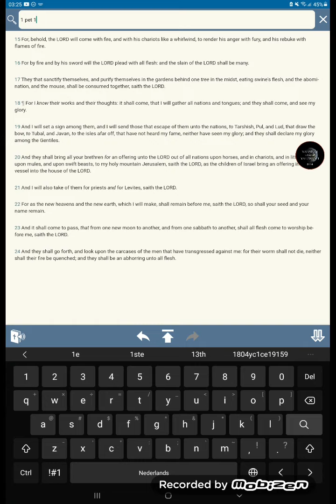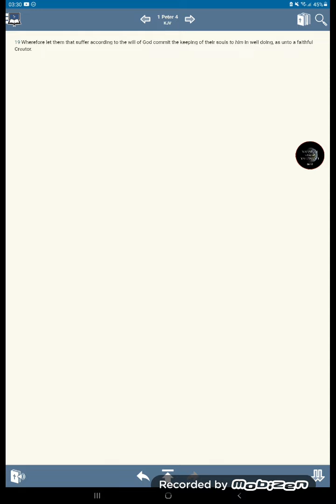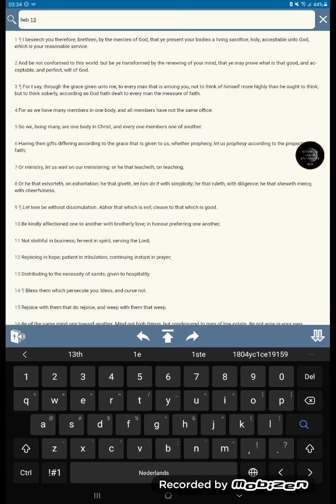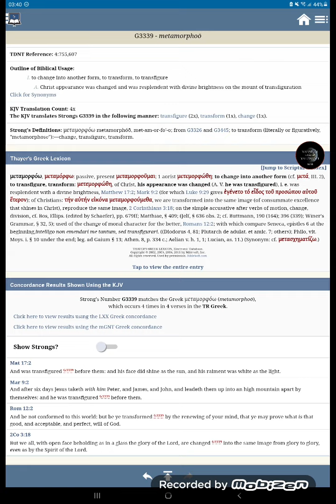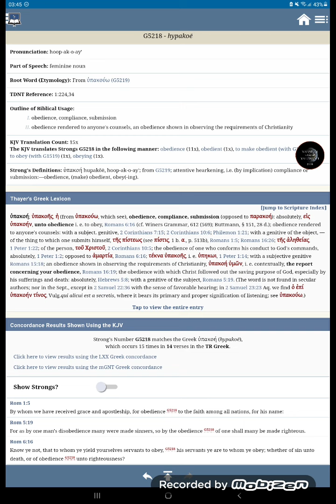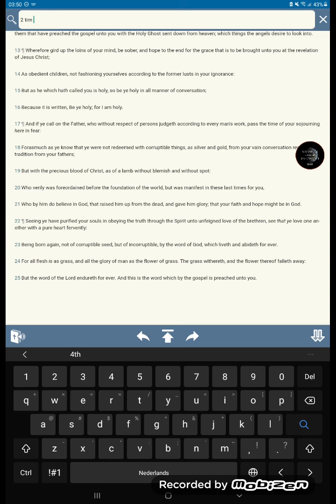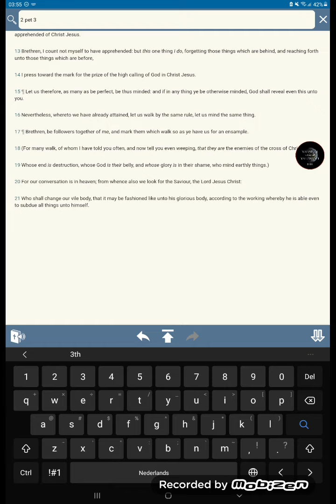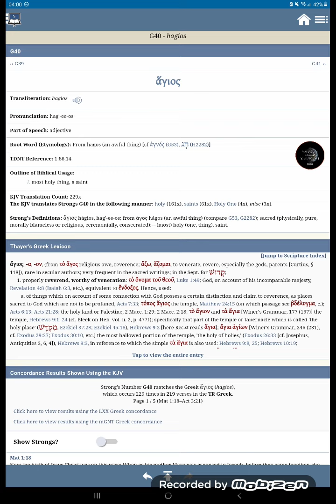New Heavens And New Earth Awaits, The Old Man Is Not Welcome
martial law
FEMA CAMPS
Government Drills
Preppers
Prophecy
FEMA CAMPS
FDIC
FEMA REX-84 program
Hitler-scale
purge”
CAL Fire
FEMA Director Brock Long’
2nd Amendment of the U.S. Constitution
invasion,
Hebrew Israelites
Peace
Hide
Bunkers
Drills
False Flags 2018
Mass deception
Brainwash
Sheeple
Mass consumption
Rituals
Sacrafice
Obadiah
prophecy 2018
Bible prophecies
Bible break down
Bible study
Bible reading
Preaching
Right vs Wong
Righteousness
Unrighteousness
Fathfull
Salvation
Chariots
Destruction
fervent heat
Fema coffins
Tanks
Darpa
technology
super soldiers
cyborgs
tiger eyes
jets
Americans vote
Mass deception
Liars
Babylon destroyed
The Lake of fire
cyberwar 2018
hacking
spy
CIA
Martial law 2018
american tanks
nuclear missles
nuclear war
WW3
Judgement day
End times
NWO 2016
New world order
Globalist
Imperialistic
Empires
Kingdoms
Sodom
Egypt
Isis
Terrorism
Murder
Children
Syria
Famine
Bible Prophecies
Bible study
Bush
donald trump
the purge
pestilence
false flag
illuminati
agenda 2030
Transgender
military
gay
Underground cities
hide outs
Fema camps
coffins
guillotine
beheadings
RFID Chip
mark of the beast
martial law
police state
violence
race wars
order out of chaos
stage
crisis acters
feminism
hate
mockery
prophets
warnings
Alerts
state of emergency
destruction
fervent heat
fire
generation to generation
isaiah 34
revelation
europe
iran war
unavoidable
Urgent
US Citizens
WWIII
north korea
china sea
sub marines
threat
abuse
cyber attack
accuse
spy
wiki leaks
chief
death angels
punishment
Justice
reap what you sow
slavery
native indians
pipeline
12 tribes of israel
blacks
hispanics
identity
nationality
fighting
freedom
liberty
stolen
gold
land
righteous
judge
God
Christ
greatmillstone
GMS
Redeemer
Chariots
Angels
Missle defence
blind
sheeple
consumers
lala land
payback
proud america
most proud edomites
bestray
nuke
mushroom cloud
faya
death bodies
howl
cry
barack obama
sacrafice
day of the Lord
slain
Breaking
armageddon
appolyon
vain multitude